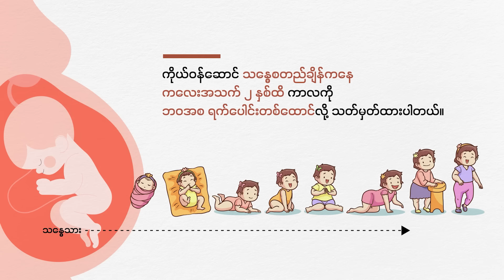ဒီကနေ့အတွက် သတင်းတိုထွာ ( ဖေဖော်ဝါရီ − ၈ ၊ ၂၀၂၄ ) | People's Spring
❝အင်းစိန်ထောင်ဝင်ပေါက်အနီး အုပ်ချုပ်ရေးမှူးရုံး တိုက်ခိုက်ခံရ၊ဇရပ်ကြီးတိုက်ပွဲ စစ်တပ်ရဲ့ လေကြောင်း ရန်ကြောင့် ရွာလုံးကျွတ်နီးပါးထွက်ပြေးရ၊သူဌေးကျွန်းဟိုတယ်ပိုင်ရှင်ကို စစ်ကောင်စီဖမ်းဝရမ်းထုတ်၊လွိုင်ကော်ထောင် က လွတ်ရက်စေ့ နိုင်ကျဉ်းတွေ တစ်လနီးပါးအကြာမှ လွတ်မြောက်လာ ❞